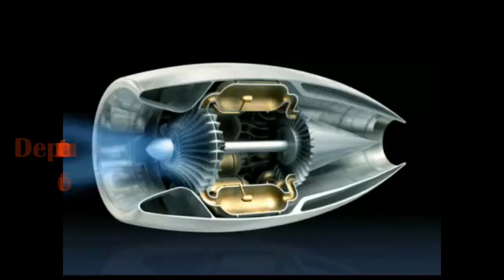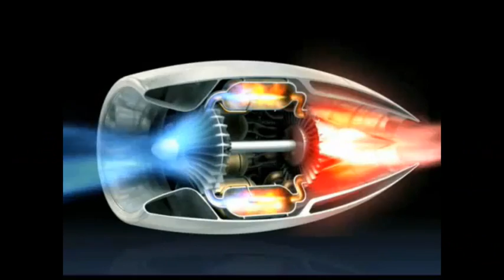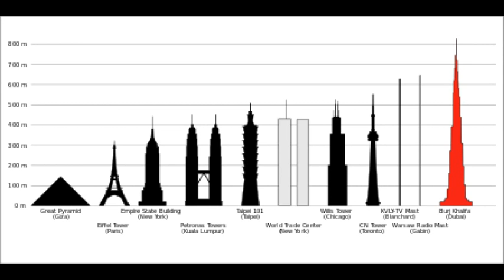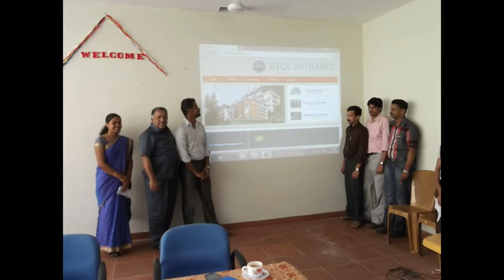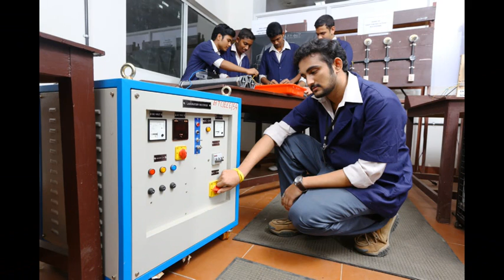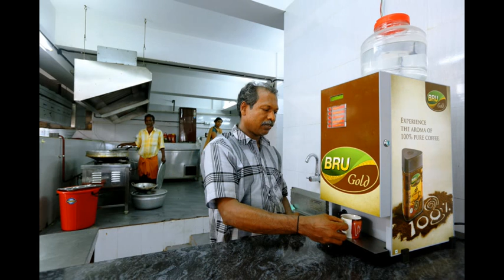BTC College of Engineering and Technology- Departments Overview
Baselios Thomas I Catholicose College of Engineering and Technology, Koothattukulam  bringing excellence to students. The college is situated at historically famous Arjun Hills, near Koothattukulam. BTC College is n ISO 9001:2008 Certified Institution. We focus on "Excellence in Teaching". Our Quality Policy is With its core value "Creativity and Innovation", Baselios Thomas I Catholicos College of Engineering and Technology is committed to creating, sustaining and improving the learning process, compliance to statutory and regulatory requirements and making it a Professional Institute of scientific and technical learning.